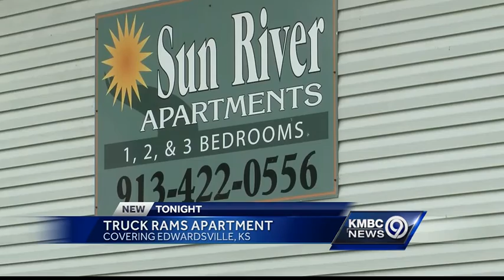Man drives truck into Edwardsville apartment building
Police have cited a man who they said crashed his car into an Edwardsville, Kansas, apartment building but residents said they want more serious charges.